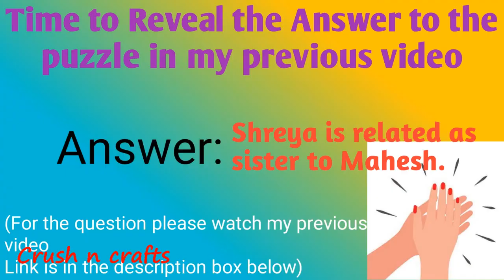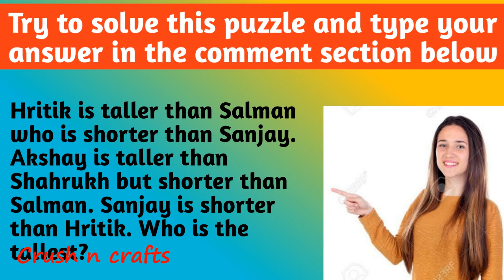Traditional Tea cups using coconut shell | primitive craft | Best out of waste